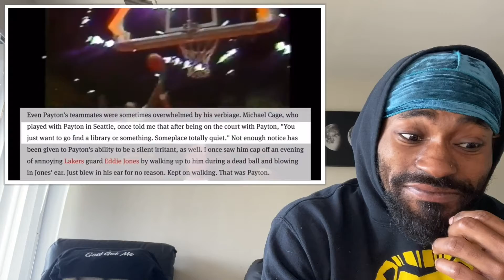Gary Payton Reaction! 7 Insane Gary Payton Trash Talk Stories - Sit Down You Smurf! Reaction Video🤣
Reacting to 7 Insane Gary Payton Trash Talk Stories - Sit Down You Smurf!!

Instagram Pages:
Fitness IG - @anymeansfit
Reaction IG: @jdr3acts
Basketball Training IG: @anymeanstraining